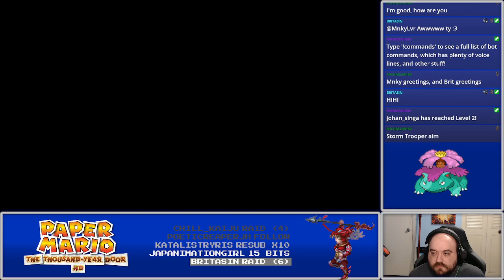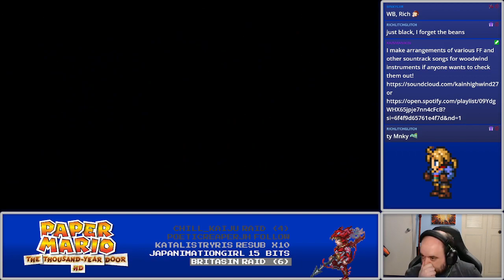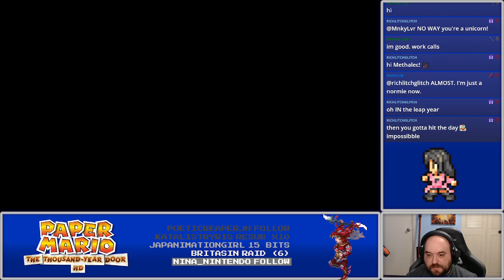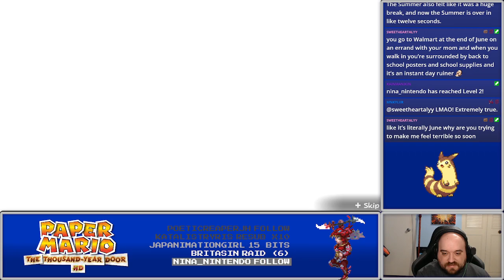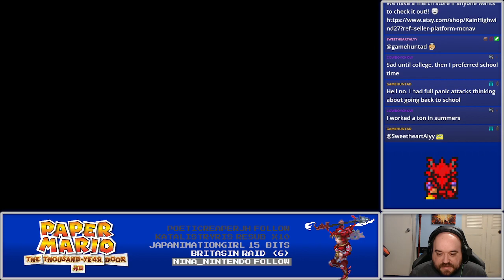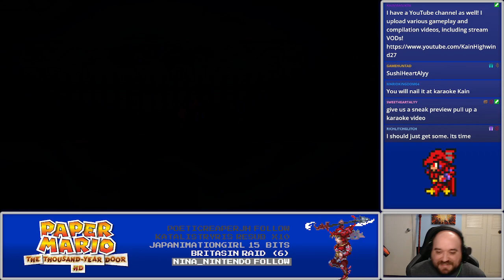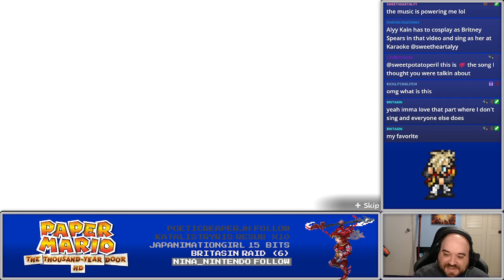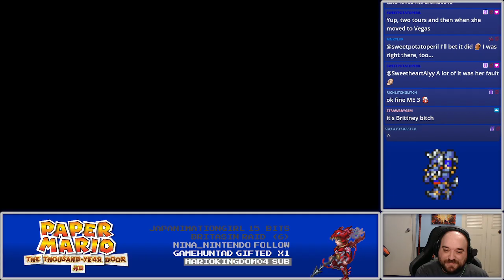Let's Play Paper Mario: The Thousand Year Door HD Part 11!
We take on Cortez!!

PSN: KainHighwind27
DFFOO ID: 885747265 (fully geared Kain support)